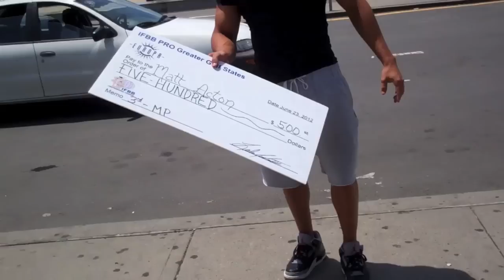The fitness hardcore life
Ifbb mens physique pro matt acton in various out takes from all over. It also contains hardcore lifting from metroflex plano texas, golds gym venice beach and bev francis powerhouse gym in New York. It shows his Athletic ability and power while maintaining a natural healthy physique. I try to well round myself from participating in anything from crossfit to MMA to boxing to yoga to powerlifting to bodybuilding to hiit to plyos. I love the lifestyle and the science behind it and hope I can help some people learn! Steve Cook is in this video LMAO